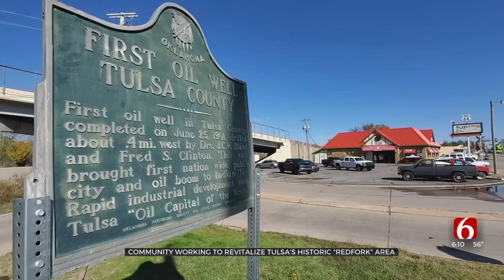Community Working To Revitalize Tulsa's Historic "Redfork" Area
Redfork is a part of Tulsa on the West side but some still consider to be its own little town. Redfork is old enough of a place to have gone from boomtown to almost bust. Now there's renewed interest in this area, with some new businesses moving in, fueling new optimism for what's now called the Redfork District. ***